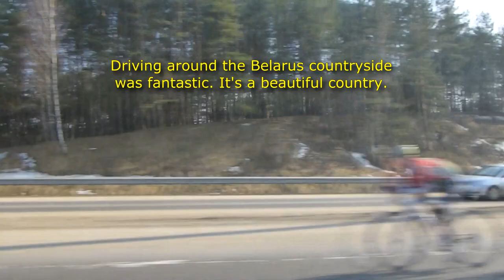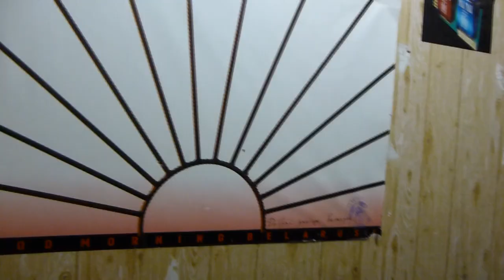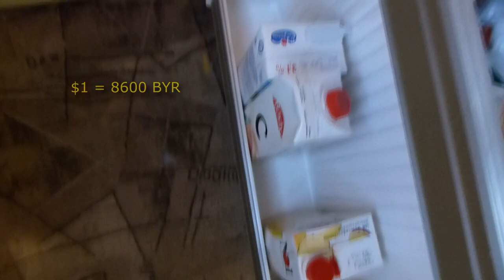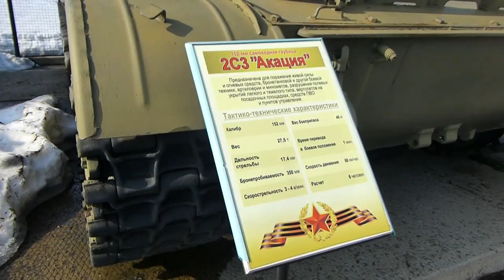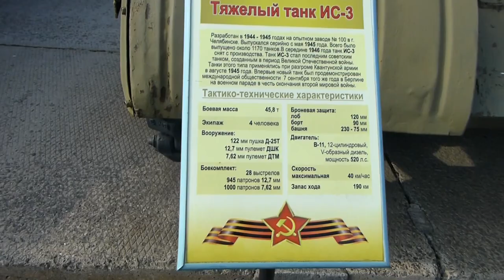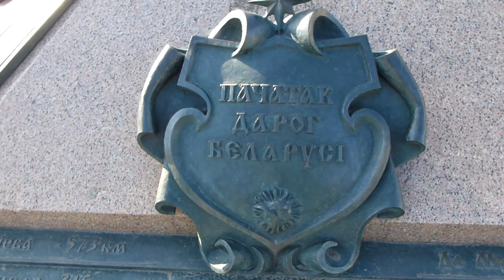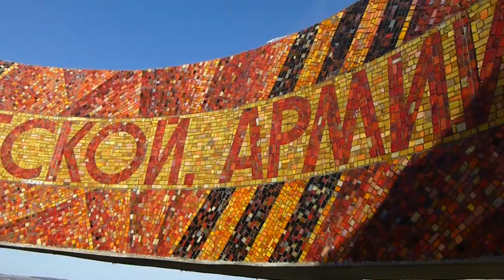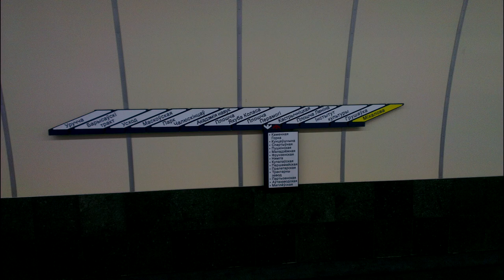QuickyBaby: Guide to Belarus and VLOG!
QuickyBaby's guide to Belarus.

Find out more about me and our community on the official forums

Tuesdays
Thursdays
and
Sundays

From 18:00-CET / 17:00-GMT / 12:00-EST

Also get all the latest games cheaper than Steam on my web-store!